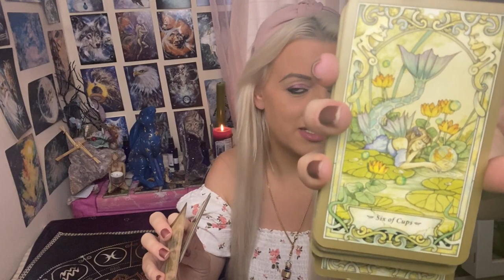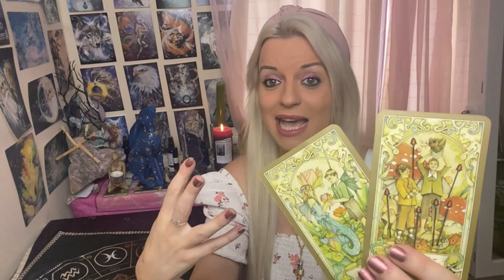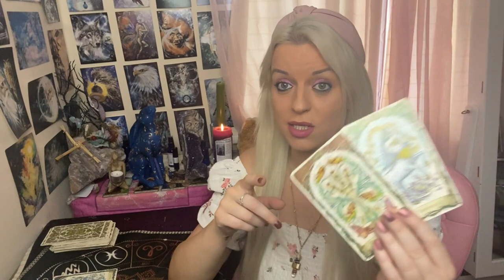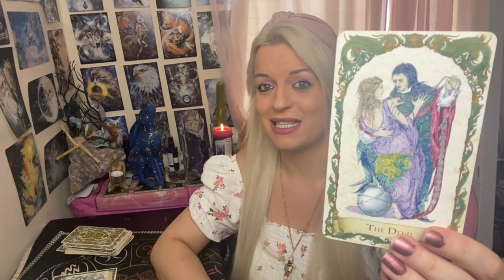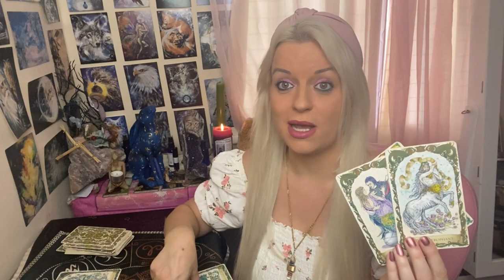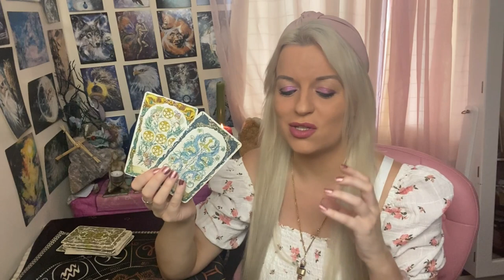Will they contact you and when? ☎🤳❤ Pick a card! 🔮